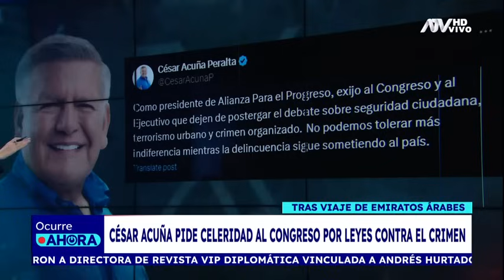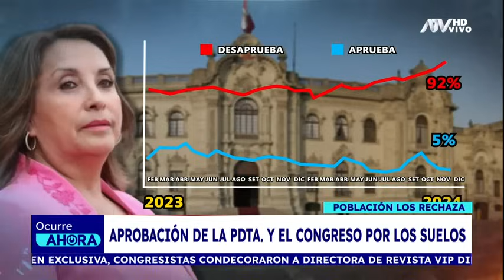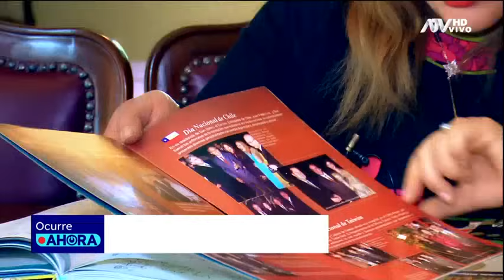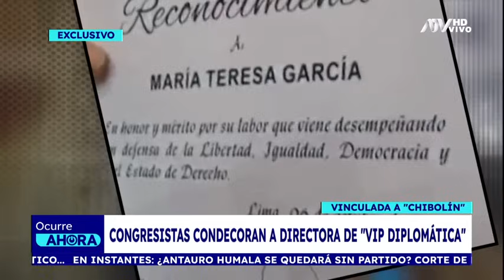Ocurre Ahora: Programa del lunes 14 de octubre del 2024